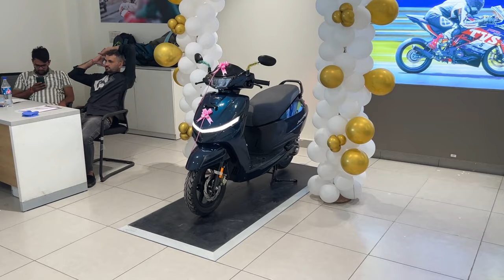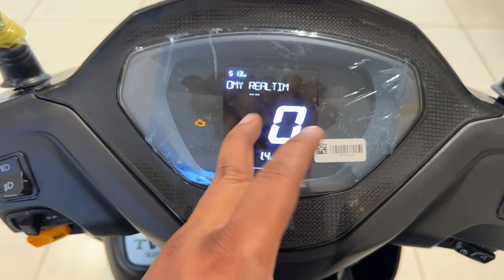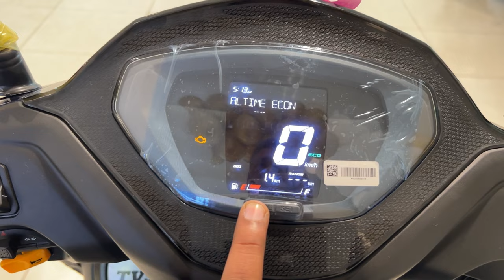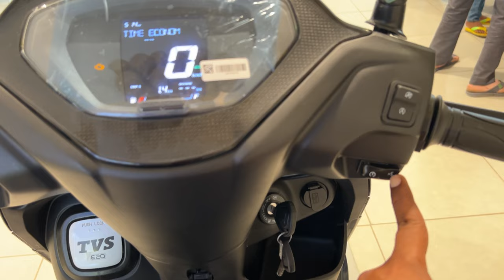New TVS Jupiter Disc SmartXconnect 😳 TVS Jupiter 2024 New Model